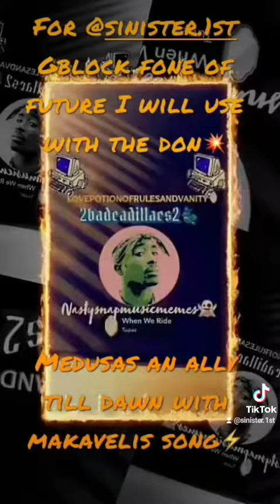2BADCADILLACS2 🧪 P15💥 LovepotionofrulesandvanitY🪞 Ai of Eclipse 👽